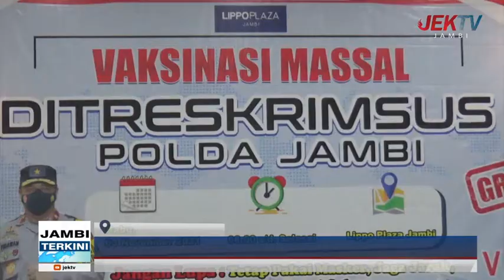KEJAR HERD IMMUNITY, DITRESKRIMSUS POLDA JAMBI GELAR VAKSINASI